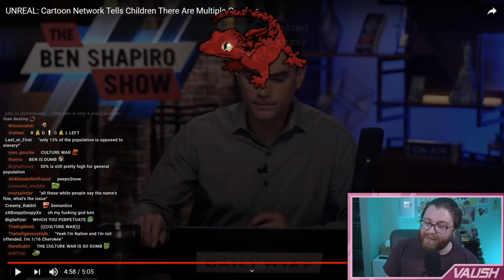The Culture War And Its Conservative Victims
Professor Vaush gives a lesson on the culture war and the true victims of its influence.